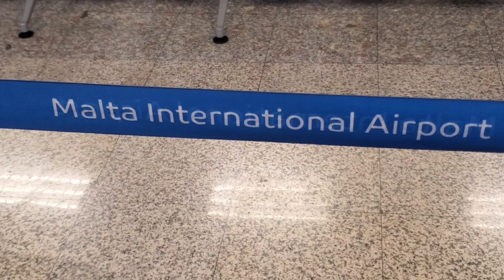Malta -zwiedzam okolice w pobliżu hotelu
Zaczynam kolejną przygode tym razem na Malcie . Zapraszam na pierwszy odcinek serii i zwiedzanie w pobliżu hotelu